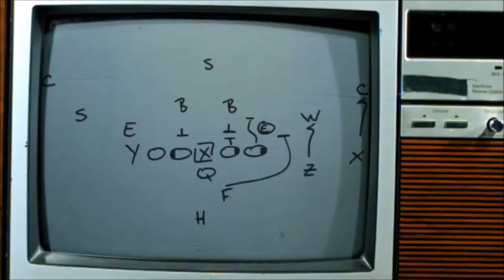Madden 19 - Worst Player Logic In Sports Games?